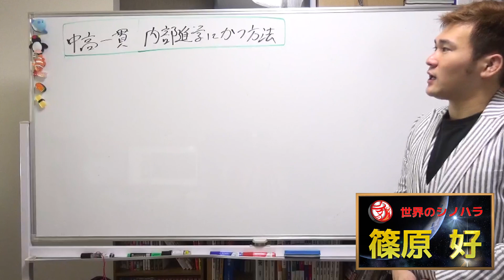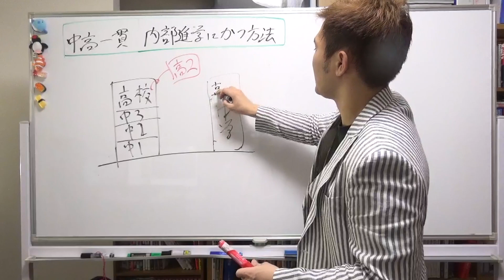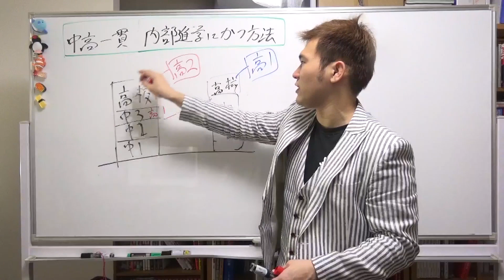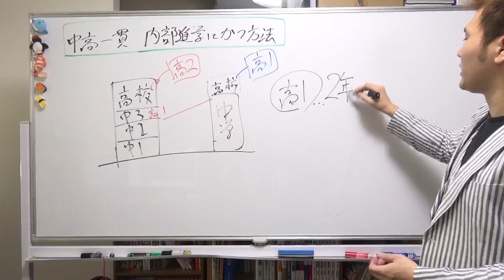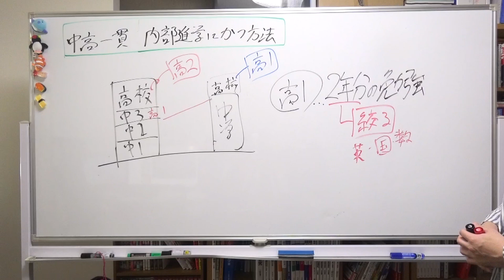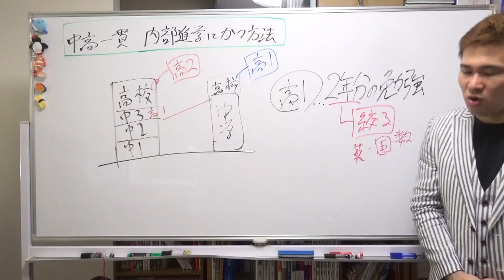中高一貫で「内部進学」の連中に追いつき、追い越す方法～全国模試1位の勉強法【篠原好】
【動画の説明】
中高一貫で「内部進学」の連中に追いつき、追い越す方法～京大模試全国一位の勉強法【篠原好】

【その他】
BGM...KOU-G様
SE. Bastet tail様